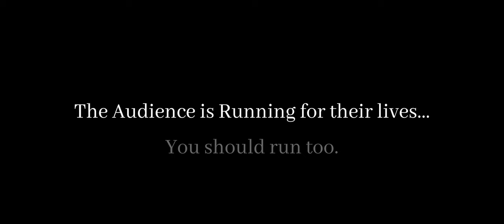THX: Horror Variant Edition - Grand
The Audience is Running for their lives.
You should run too.